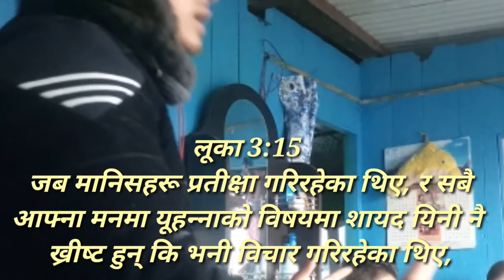Procaim d Goodnews like John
MSG BY Ps Niwas